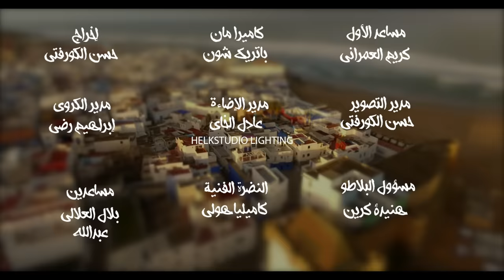Nouaman Belaiachi - Bent Lhouma (EXCLUSIVE) | (نعمان بلعياشي - بنت الحومة (فيديو كليب حصري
نعمان بلعياشي - بنت الحومة (فيديو كليب حصري) | 2018
Nouaman Belaiachi - Bent Lhouma (EXCLUSIVE Music Video) | 2018

Paroles & Composition :Yassine Ramy
Solo : Mohcen El bouaidi
Guitar : Mehdi El idrissi
Music production : Dj Soul-A
Mastering : Florent ColorSound (PARIS)

Paroles

انا فيا جات نوبة
طحت انا فبنت الحومة
ناري كون ماكنت حشومة
كون وريتها شكون انا

قدامي غادة تميلي
ميلي ميلي ميلي
كنت غتولي ميري
ميري ميري ميري
حسابها لبسات الميني
ميني ميني ميني
وباغا تدير فيها كلاص

باغا طيري يا
شوفي غيري يا

كنت  ناوي معاك لخير
وعليا دفعتيه كبير
حسبتيني دري صغير
ويلي ويلي دابة اش غندير

قدامي غادة تميلي
ميلي ميلي ميلي
كنت غتولي ميري
ميري ميري ميري
حسابها لبسات الميني
ميني ميني ميني

باغا طيري يا
شوفي غيري يا

الغرام عياني
سهران دلالي
مغتبقاش ديالي
واخا نموت انا ومانحيا